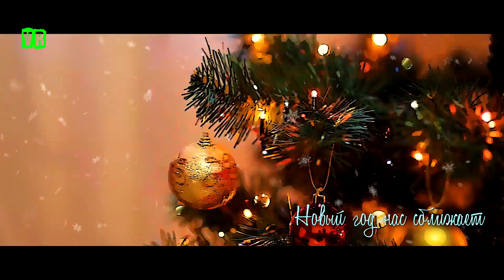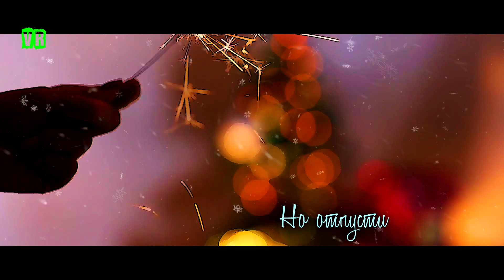Новогодняя Премьера! Послушайте! Новый год!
Ирина Мишина project - Новый год
✍🏻слова: Ирины Мишиной
Ирина Мишина
Песня добавлена с личного разрешения автора
Монтаж: Василий Рогов
Искренне рад каждому, кто подписывается на мой канал( с колокольчиком)